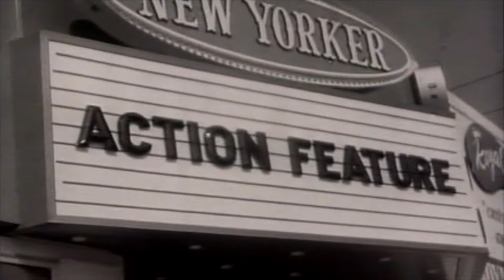The Beverly Hillbillies -Episode 45- The Clampetts Go Hollywood | Classic Hollywood TV Series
American sitcom (situation comedy) originally broadcast for nine seasons on CBS from 1962 to 1971. The series is about a poor backwoods family transplanted to Beverly Hills, California, after striking oil on their land. This video is the 1st (first) episode.

A rural Ozark family relocates to Beverly Hills after oil is discovered on their property worth $25 million. After finding oil on the land, the family is surprised when Mr. Brewster of the OK Oil Company offers to buy it. (The family home is set in the Branson, Missouri area.) After much coaxing by Cousin Pearl, Jed sells the swamp and moves the family to a mansion in Beverly Hills. Upon their arrival, they are arrested because of a case of mistaken identity but are later returned to the mansion safely.

Turner Classic Movies host, Robert Osborne appeared in the pilot episode, as Jeffrey Taylor.

The show starred:
Buddy Ebsen as Jed Clampett
Irene Ryan as Daisy May "Granny" Moses